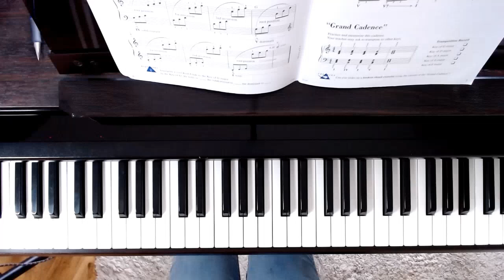Piano Adventures Lesson Level 5 p06 Coral Reef Etude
Level 5 continues to build musicianship with the circle of 5ths, cadences, flat key signatures, and the three forms of the minor scale. The use of octaves, arpeggios, and dynamic playing across the range of the keyboard develops pianistic skills. Contents include: Autumn Ballad * Ballade (Burgmuller) * Blue Etude * Carillon Fantasia * The Chase (Burgmuller) * Coral Reef Etude * Fanfare on America * Hot Pursuit * Jazz Reflection * Pomp and Circumstance * Rhythm Flight * Risoluto * Rolling River Etude * and more.

Piano Adventures Lesson Book 5